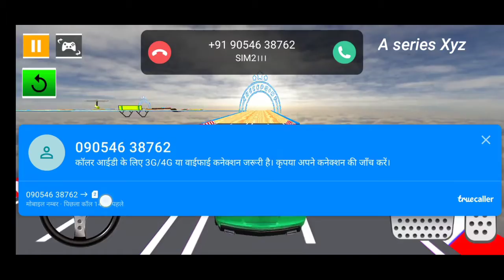Extreme Ramp Car Stunts 3D-Ramp Stunt Car Games Best Android iOS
Start your engine and Drive extreme sports cars and complete impossible stunts real car racing challenges on mega ramps.  Get behind the wheels of cruiser car and monster truck to drive on twisted and extreme treacherous tracks featuring dragon road stunt driving challenge and impossible mega ramp impossible tracks with Extreme Racing Ramp Car Stunts.
Challenge Road Stunts in this extreme car jumping free car games.

 Extreme car stunts real car driving simulator crazy car stunts games win the traffic racing Mega Ramp Car stunts real car racing 2020 Challenge has 2 modes and master the realistic physics-based controls of your car to experience an endless fun ride on a road to hell!  Ramp Car Stunts Racing - Extreme Car Stunt Games is for all those racers who love to challenge themselves in extreme car driving stunts on insane impossible tracks.  Choose from a huge variety of luxury sports cars to reach the top speeds and perform stunning jumps & back flips on colossal ramps.  Take up the endless racing challenge, overcome all the dangerous obstacles & complete all missions in time and become the ramp conqueror.

iOS android game play,
Ferrari car unlock kaise kare,
How to unlock a Ferrari car?,
How to open car lock?
New gift cards, gift card,
Gift cards, new gift card 3d driving class game
Train driving game,
Egli mission complete kaise kare,
best android mobile games,
gameplay, game design,
mobile games, games,
game development,
simulators, simulator games,
android games, android mobile games,
android, game developers,
game developer,
new games, mobile games,
android gameplay,
3D games,
New gift card, New games,
M series car recing game
Driving games ,Top new games
ASERIESXYZ, A series xyz
car stunt games
car stunt simulatar games
car racing stunt game
car stunt android games
car stunt 3d gameplay
car stunt maltiplayer games
car stunt shot games
supar car driving games
luxury car stunt racing game
games stunt
3d games
car 3d games